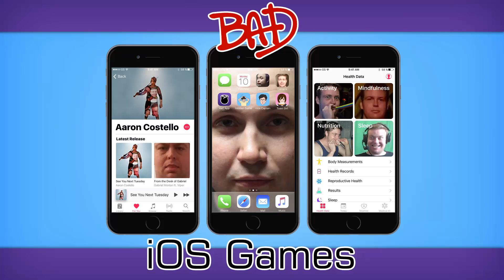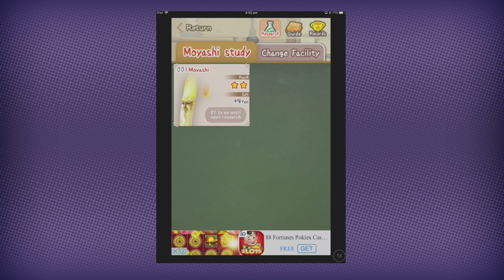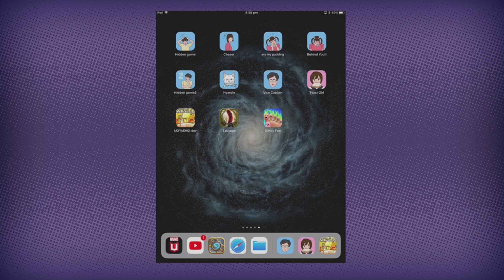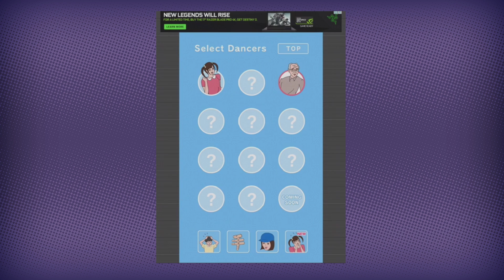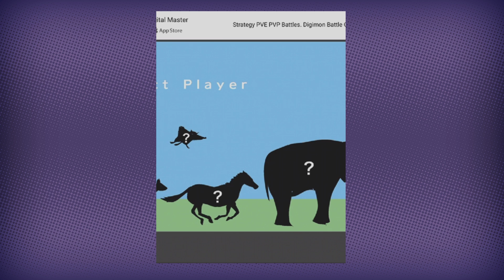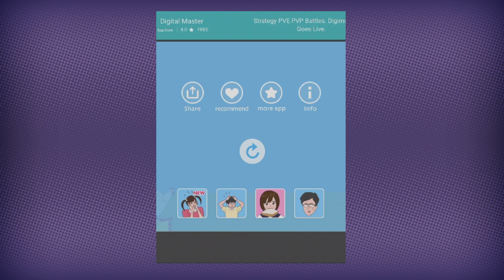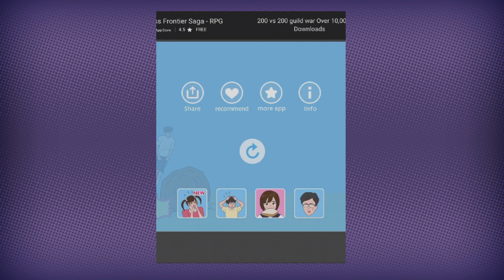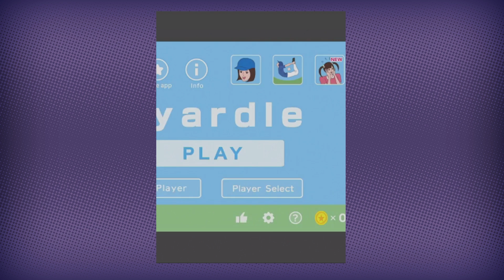Bad iOS Games Part 3: Moyashi DX, Vice Captain, Behind you and Nyardle